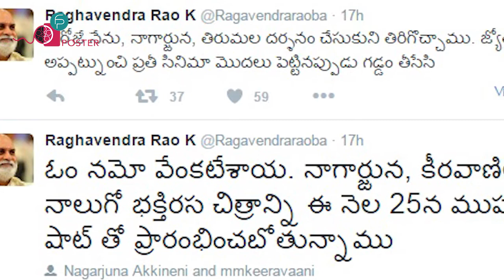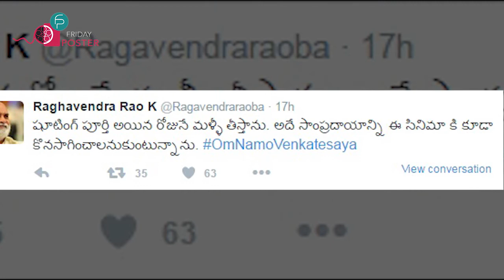రాఘవేంద్ర రావు గడ్డం కథ .... Story Behind - My Shaving Story Raghavendra Rao